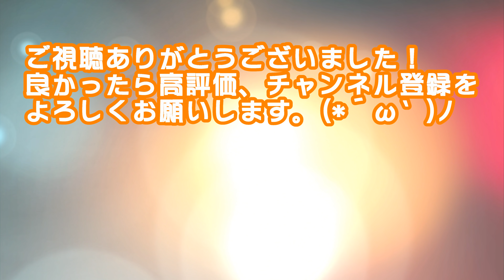【ドントスターブシップレクト】肉食女子の無人島生活＃5/Don't Starve: Shipwrecked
なんとか生き抜いた…(~_~;)